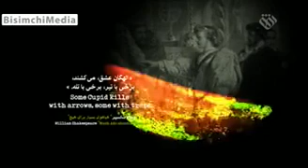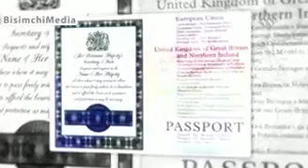دیکتاتور کیست؟ رهبری یا این زنیکه ی احمق